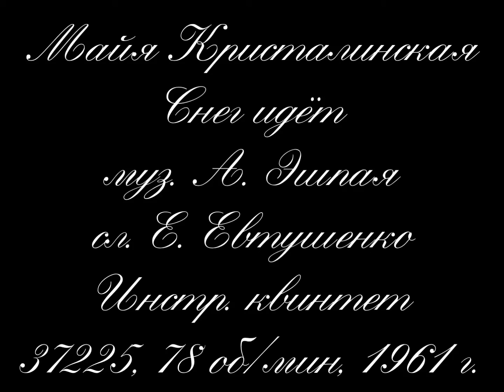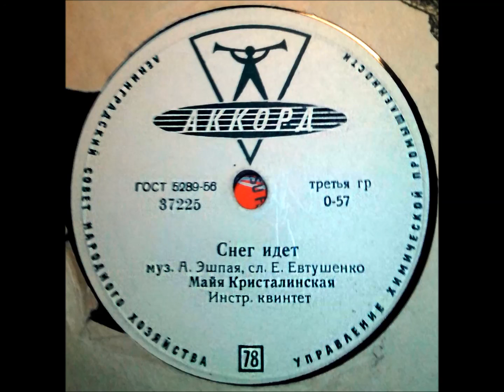Майя Кристалинская - Снег идёт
Муз . А. Эшпая,  сл. Е. Евтушенко. Инстр. квинтет. 37225, 78 об/мин, 1961 г. Braun PS 500.